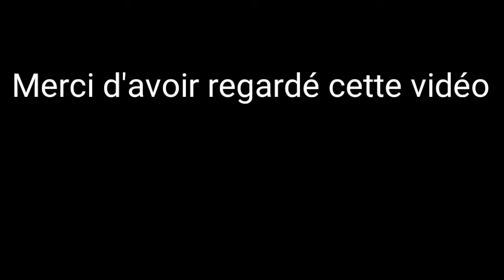Tour de Wallonie 2019 Le Roeulx HD 1